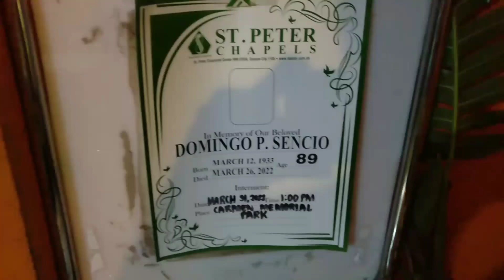REST IN PEACE LOLO MARCH 31 # Novena final prayer video 0